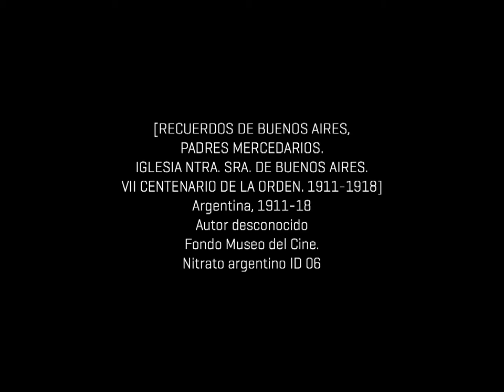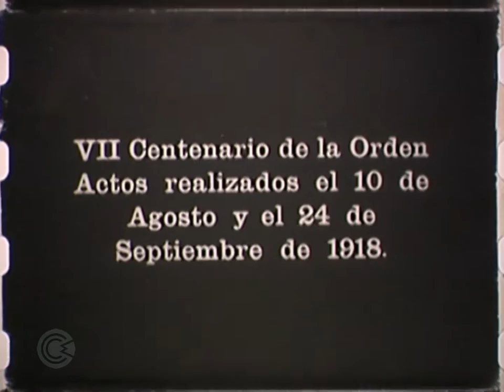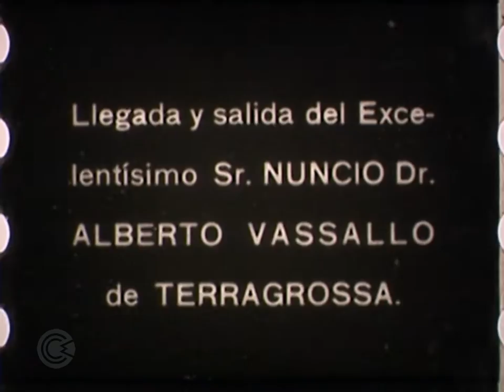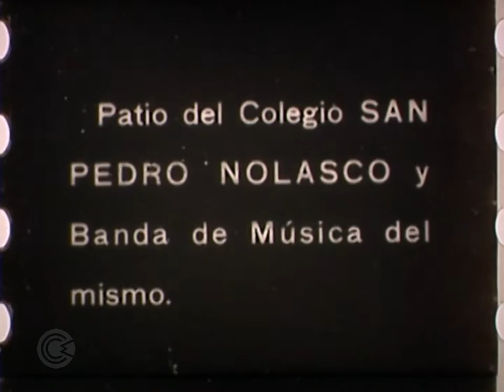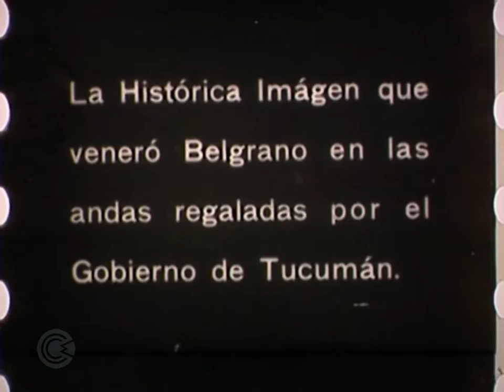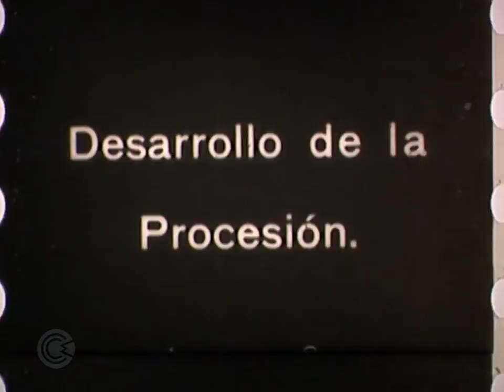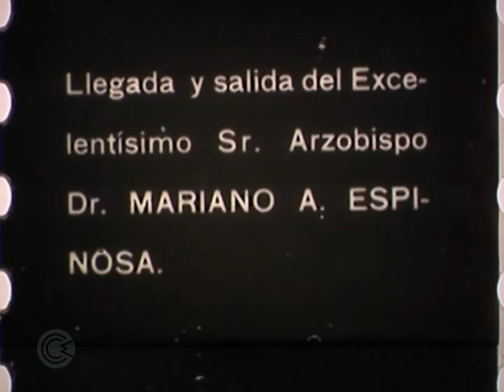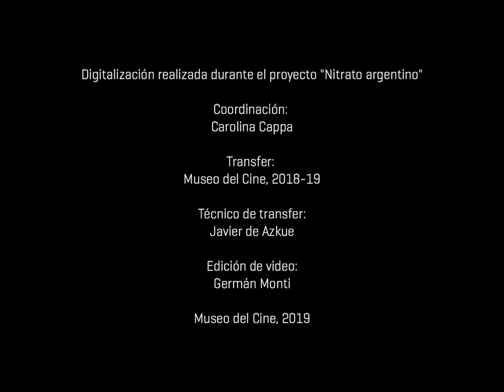Nitrato argentino - [Recuerdos de Buenos Aires, Padres Mercedaros y otros 1911-1918]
[RECUERDOS DE BUENOS AIRES, PADRES MERCEDARIOS. IGLESIA NTRA. SRA. DE BUENOS AIRES. VII CENTENARIO DE LA ORDEN. 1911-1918]
Argentina, 1911-18
Autor desconocido